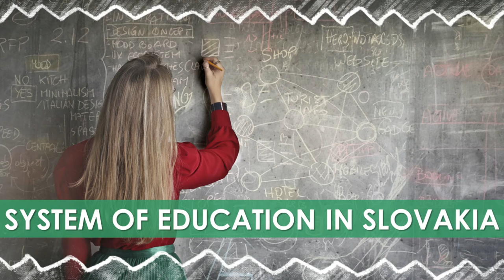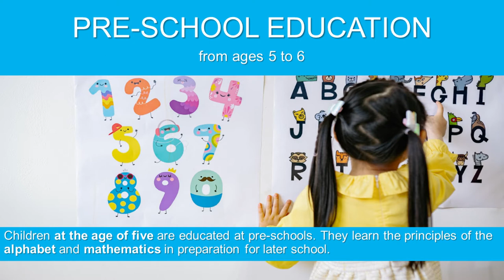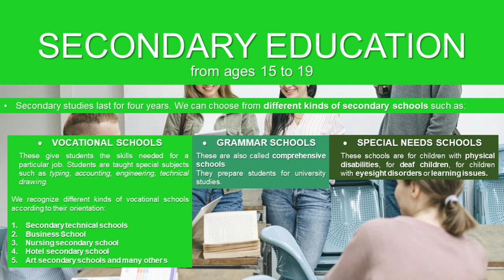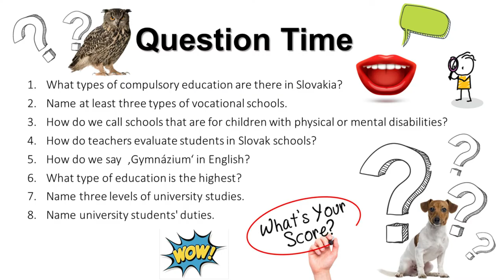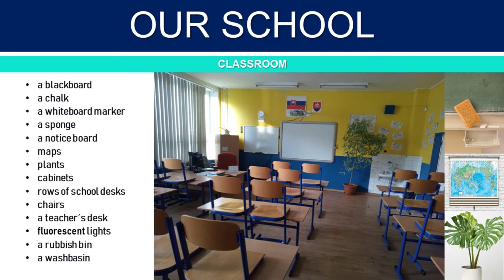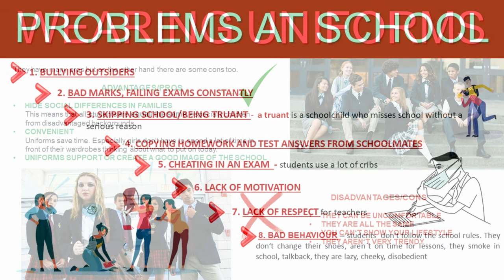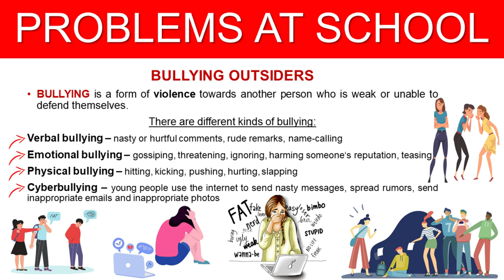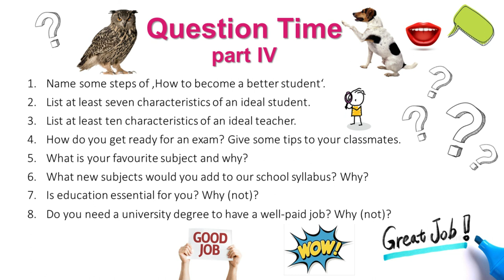THE SYSTEM OF EDUCATION IN SLOVAKIA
In this informative video, we take a deep dive into the education system in Slovakia. From pre-school to university, we explore the different levels of education, the structure of the system, and the curriculum.

⏱TIMESTAMPS⏱
0:00 Introduction
0:11 THE SYSTEM OF EDUCATION IN SLOVAKIA
1:09 KINDERGARTEN / NURSERY SCHOOLS
1:26 PRE-SCHOOL EDUCATION
1:42 ELEMENTARY EDUCATION
2:41 SECONDARY EDUCATION
3:50 UNIVERSITY EDUCATION from the age of 19
6:00 OUR SCHOOL
9:16 WEARING UNIFORMS
10:04 PROBLEMS AT SCHOOL
12:19 STEPS TO BECOMING A BETTER STUDENT
12:37 CHARACTERISTICS OF AN IDEAL STUDENT
13:02 CHARACTERISTICS OF AN IDEAL TEACHER
13:30 Question Time part IV